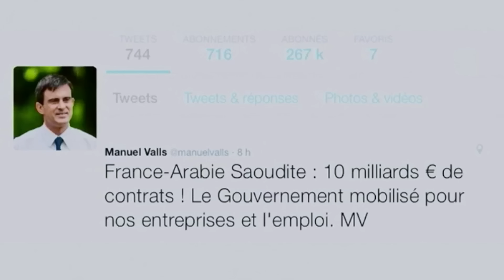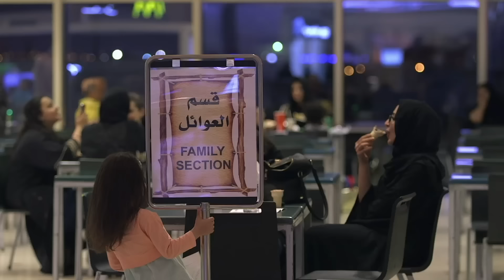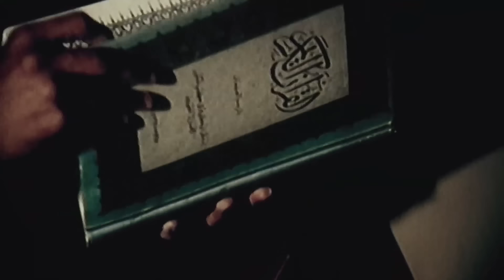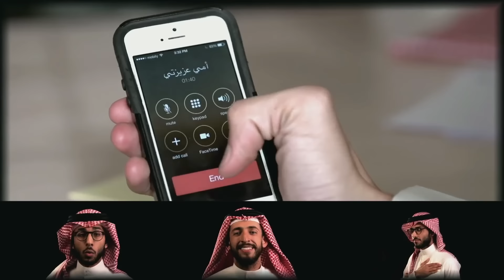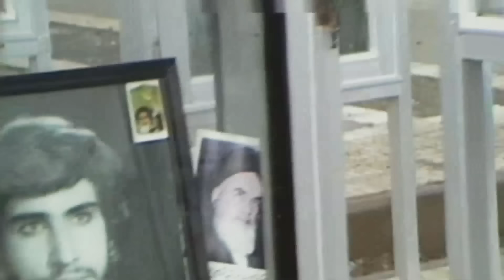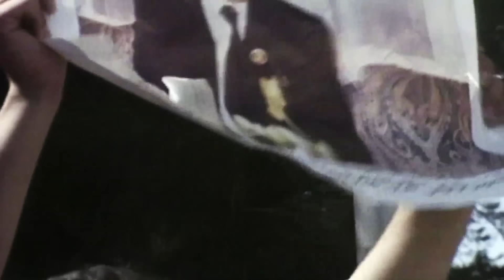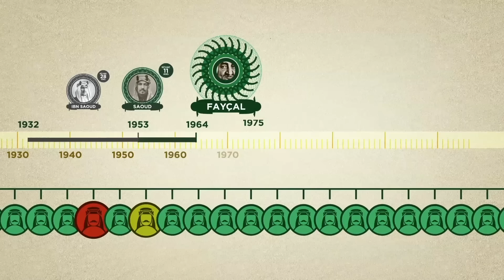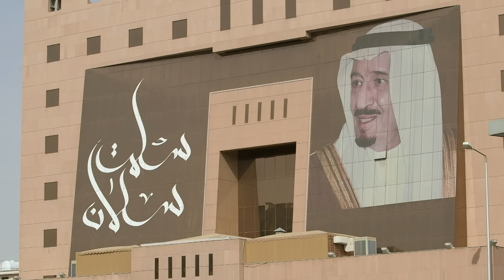Arabie saoudite : Les liaisons dangereuses - Documentaire complet - HD - Y2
00:00 Arabie saoudite, les liaisons dangereuses
05:24 La place de la religion dans le gouvernement et la société
14:26 L’avènement du wahhabisme
24:15 L’Arabie Saoudite se libère dans les années 70
30:10 Faut-il changer le pouvoir Saoudien ?
37:34 L’émergence de la révolution iranienne de 1979
45:00 Les relations entre le pouvoir Saoudien et les islamistes
55:54 Le royaume en guerre contre les terroristes
59:17 L’Arabie Saoudite contre les régimes chiite
01:07 La fin du rêve saoudien ?

Écrit par Julie Lerat.
Réalisé par Claude Trinquesse.
Droits réservés Yami2